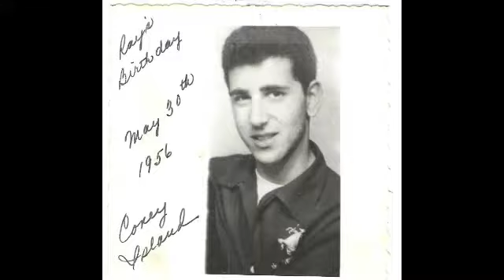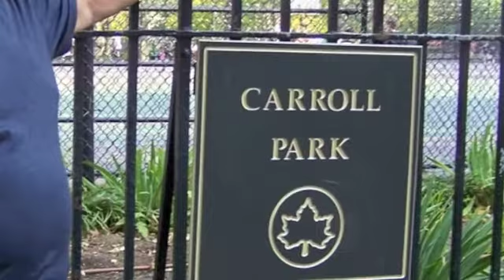DaD Mr Galazzo POPPA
My Buddy. My Buddy. My Pal...